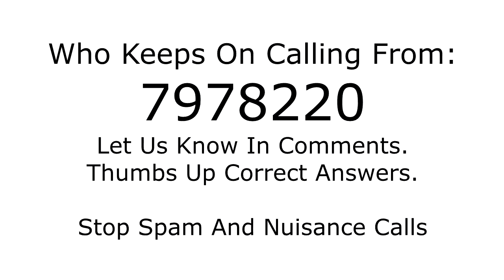Who is calling from 7978220